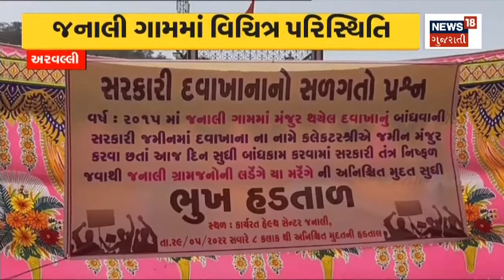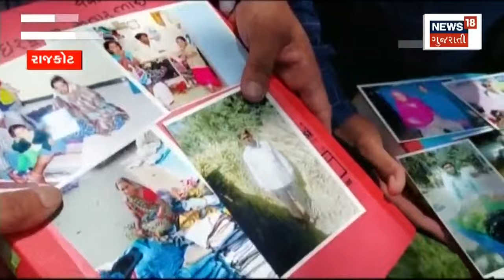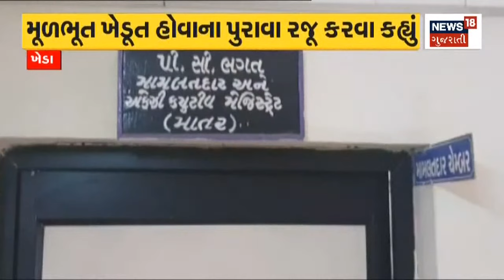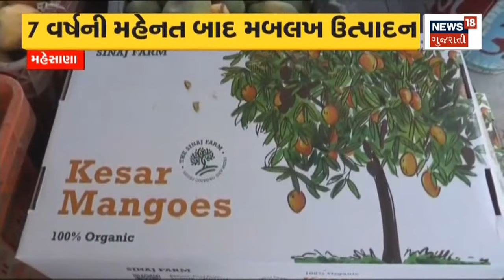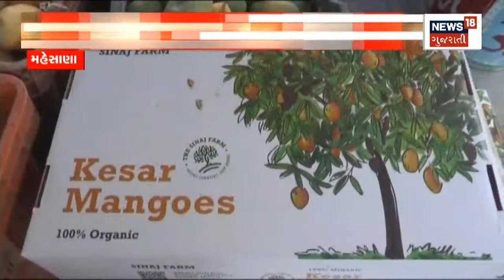પાલિકાઓના કર વેરામાં મળશે રાહતનો લાભ | News18 Gujarati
રાજ્ય સરકારનો વધુ એક મહત્વનો નિર્ણય.પાલિકાઓના વેરા કરમાં રાહતનો લાભ મળશે.આઝાદી કા અમૃત મહોત્સવ પ્રોત્સાહક વળતર યોજના.યોજના વધુ બે મહિના માટે લેવાયો લંબાવવાનો નિર્ણય.1 થી 31 July સુધી Advance માટે 5 ટકા વળતર.